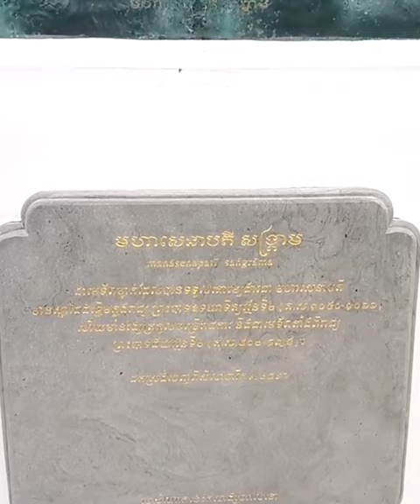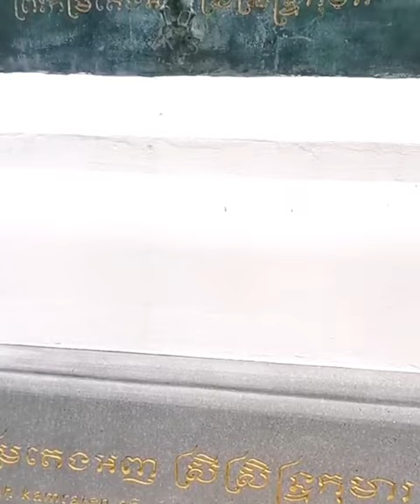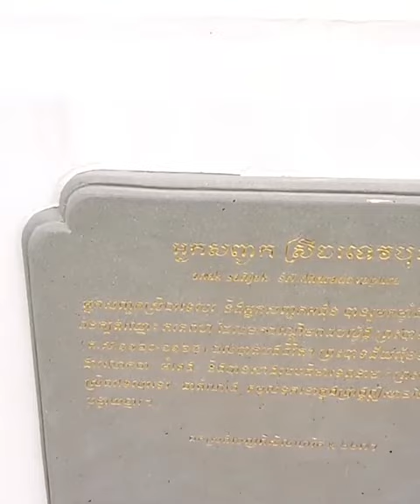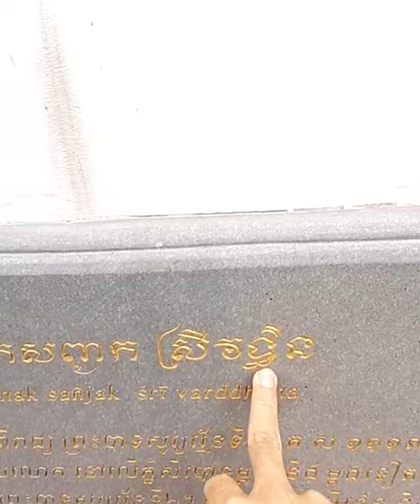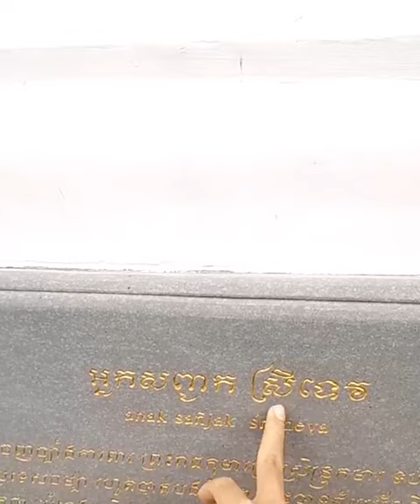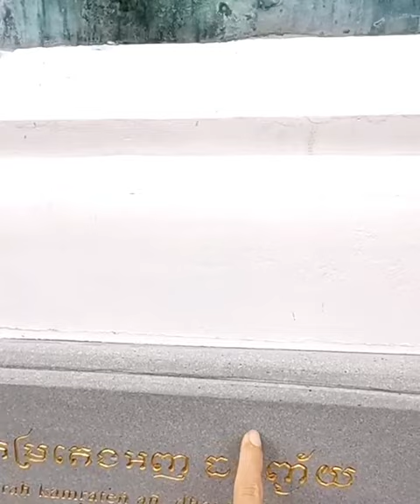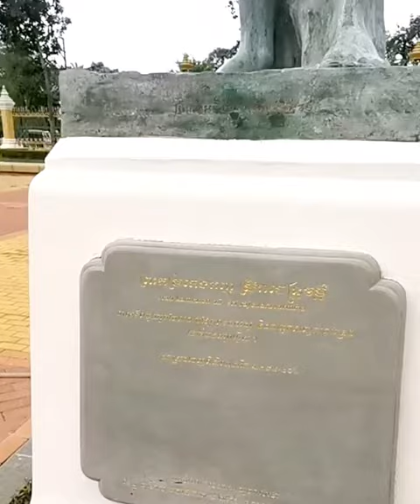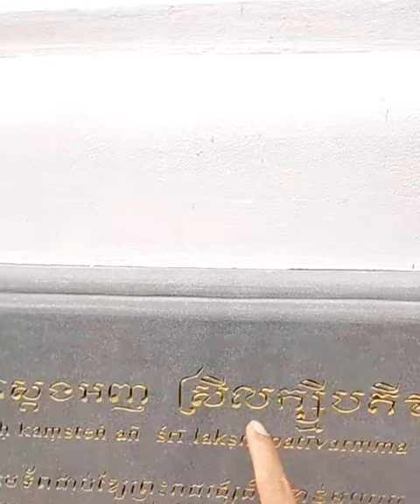មេទ័ពខ្មែរ - Khmer Army Chief | Ven.Rim Chanra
មេទ័ពខ្មែរ - Khmer Army Chief
-តើអ្វីជាភាពអស្ចារ្យ?

-រៀនត្រាប់ឱ្យត្រូវទំនង

-ព្រះអាស៊ី ព្រះអឺរ៉ុប

-ទឹកសម្បថ៍គ្មានន័យ

-ចោរ និងអ្នកបះបោកើតចេញពីណា?

-រំលាយអារម្មណ៍ភាពជាខ្ញុំគេ